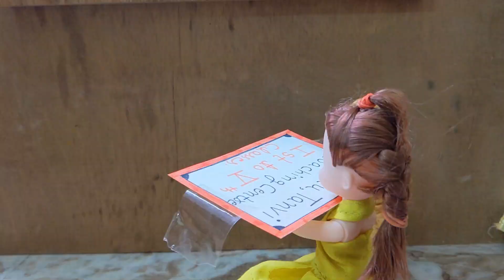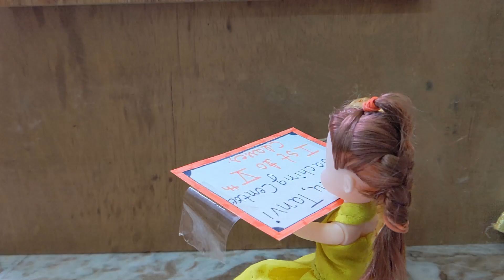Tannu aur Tanvi ki kahani Part-4 I Tannu aur Tanvi ne Khola Coaching Centre/Barbie Village Lifestyle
About :- is video Mein Tannu aur Tanvi Picnic jane ki jid karti hai aur Apne papa se 1000 rupee mangti hai to uske papa amit usko mana kar dete hai to phir tannu aur tanvi naraj hokar apna ek coaching centre kholti hai aur usme ek ladki addmission mein karvati hai jiska naam ritika hai phir tannu aur tanvi dono bhahut khush hote hai .

Tannu aur Tanvi ki kahani Part-4
Tannu aur Tanvi ne khola Coaching Centre
Tannu aur Tanvi ne padhaayaa Ritika ko tution
Ritika ne karvaya Tannu ke Coaching mein Addmission
Coaching centre Opening
Amit ne kiya Tannu aur Tanvi ko Picnic ke liye mana
Tannu aur Tanvi ki kahani
Tannu
Tannu
barbie village lifestyle